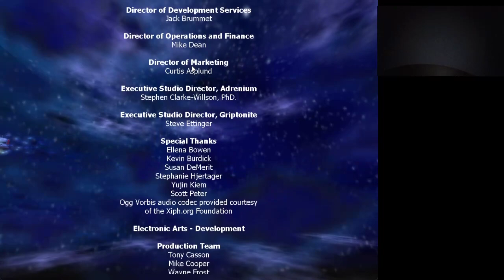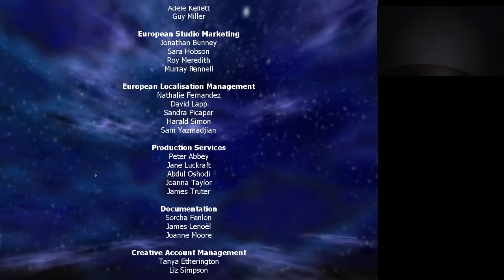A TITKOK KAMRÁJA Harry Potter and the Chamber of Secrets no death/all wizard cards/Quidditch/Duel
Harry Potter és a titkok kamrája végigjátszás:
halál nélkül
mind a 101 varázsló kártya
Kviddics győzelem
Párbaj tökéletesen egy varázslattal
Ház pont, babok és a babos titkos helyek nem számítanak.